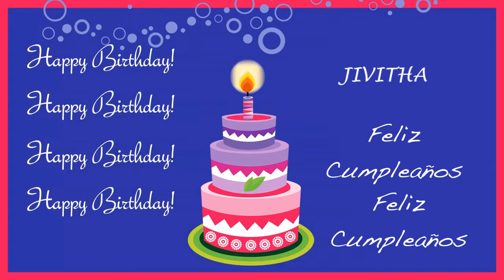Jivitha Card Tarjeta - Happy Birthday